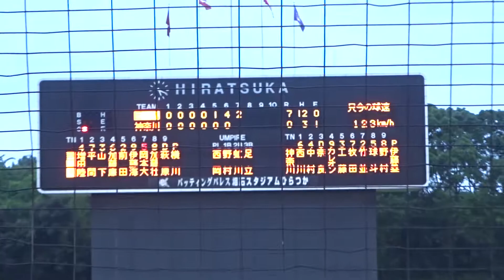2021/8/29 伊藤 塁 （神奈川フューチャードリームス） 巨人・岡本大翔から奪三振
伊藤塁　（静岡・飛龍高校  ⇒ 静岡産業大学/中退 ⇒ 石川ミリオンスターズ 18~19 ⇒ 神奈川フューチャードリームス 20~）　173cm76kg　右右　23歳

無死満塁で救援、先頭の岡本大翔から奪三振。